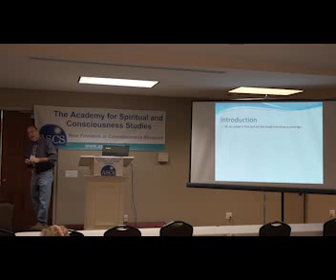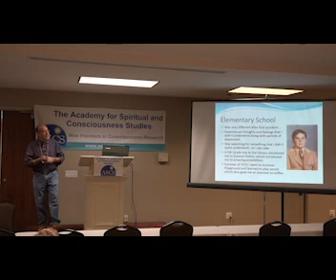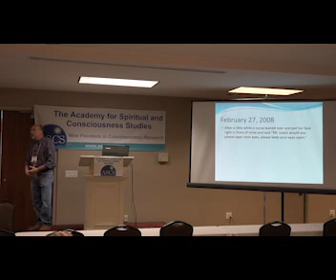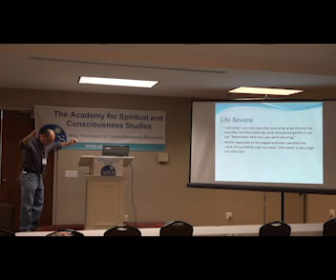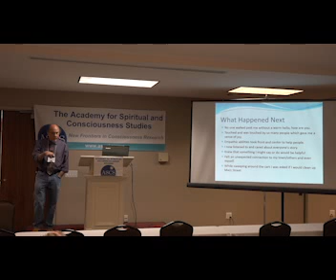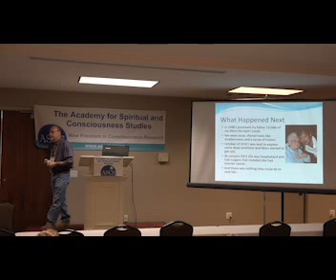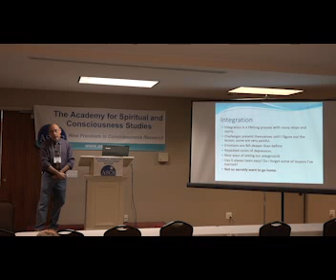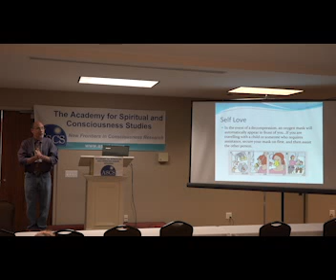Tom Leach ASCSI 062017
This is the presentation on my NDE and a sneak peek at the Remember to Love workshop recorded at the ASCSI Conference in Chapel Hill, NC in June of 2017. Hope you enjoy...